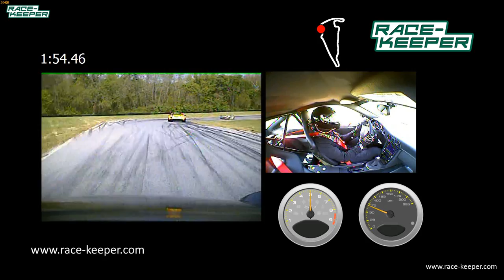GT3s and Ford GT Robertson Racing at VIR David Murry April 2012